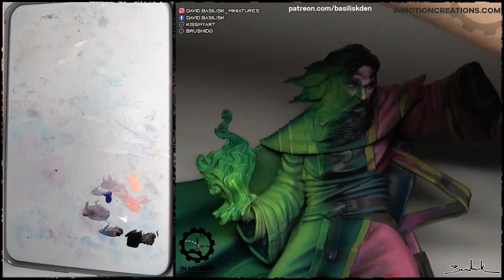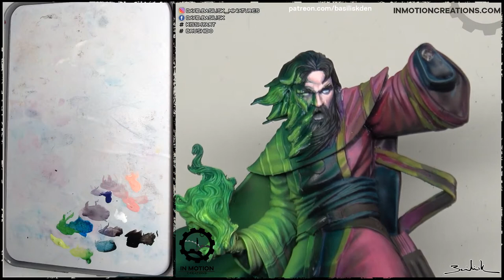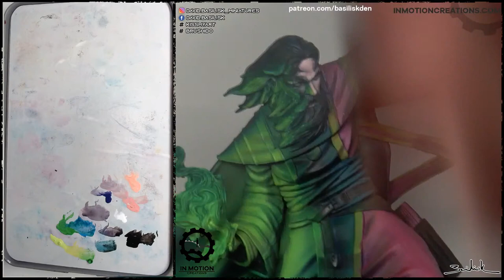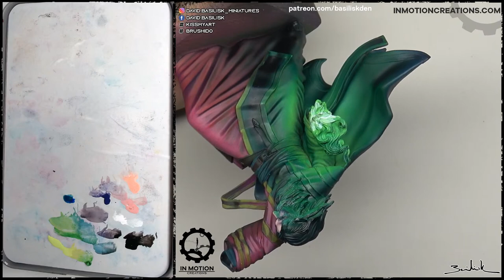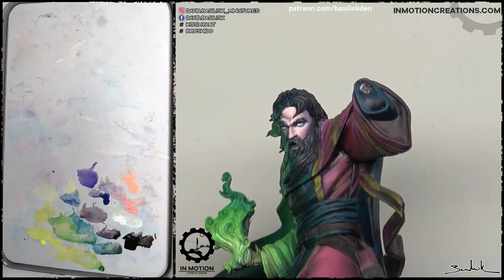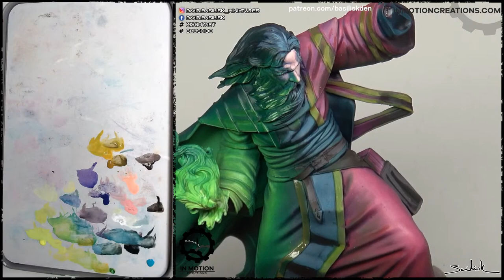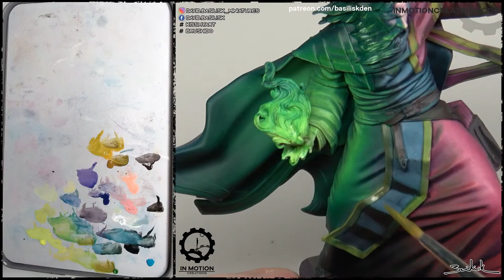How to paint Xar, The Wise #3 | with master David Basilisk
·  Lets continue this figure from our range Dungeon Classics with the Master Basilisk! Xar the Wise!
Do you like it?
We are releasing free content in our shop! The Brushido magazine!